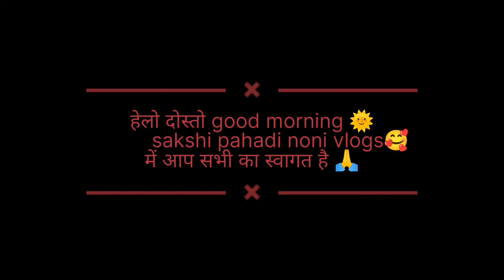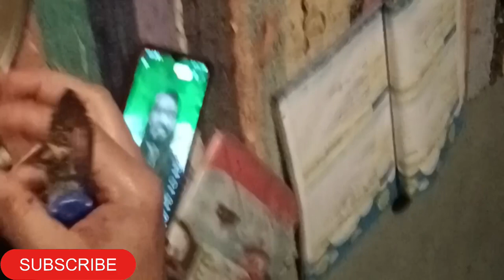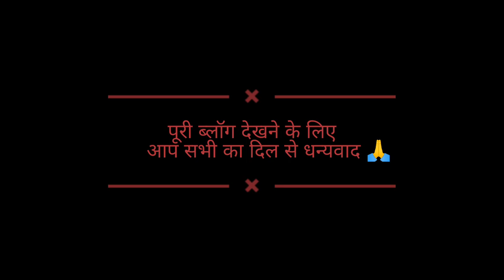satpuli market ( Aaj ki Masti )🥰🥰